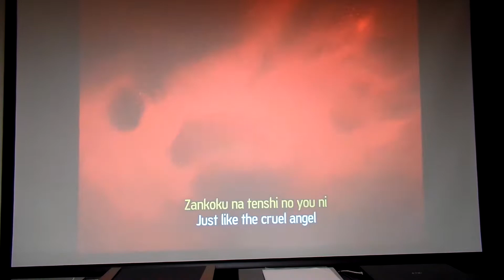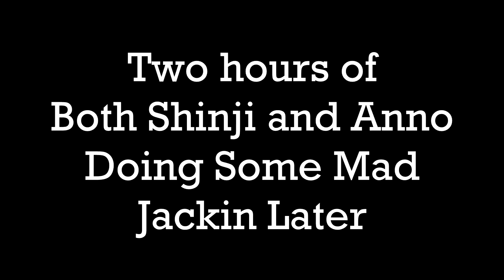Evangelion without Lilly